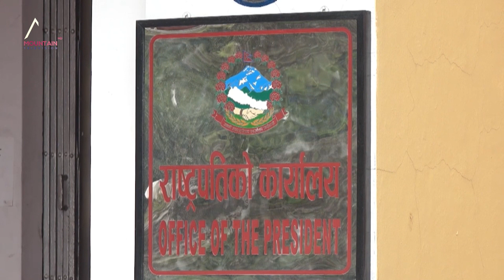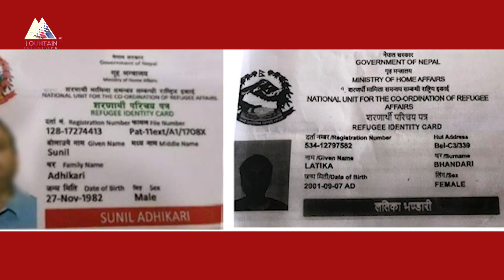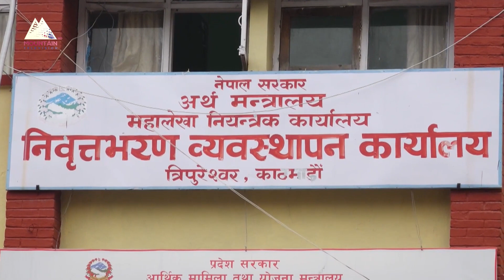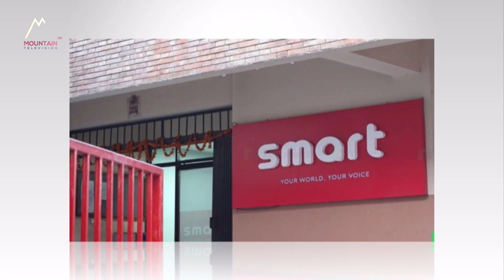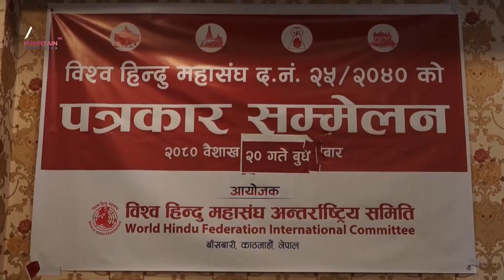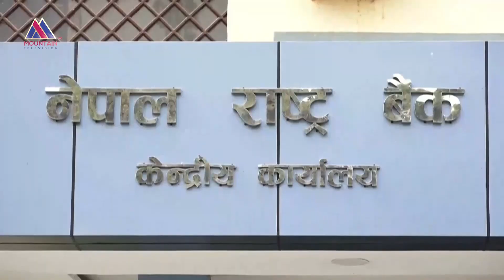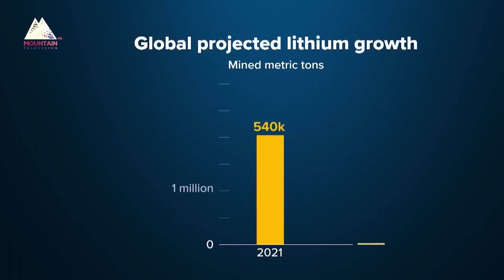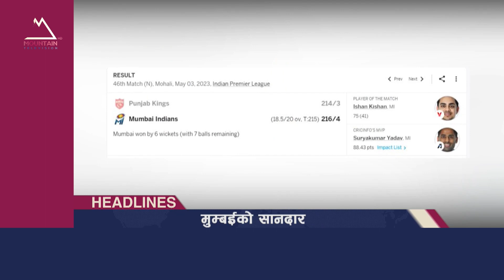माउन्टेन प्राइम समाचार || Mountain Prime News || Nepal News Today || @MountainTVOfficial ​